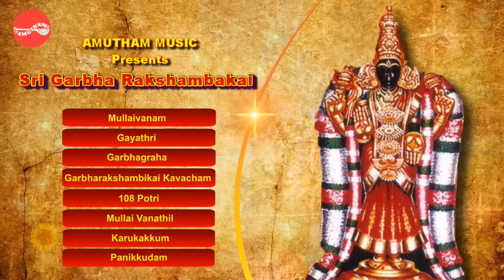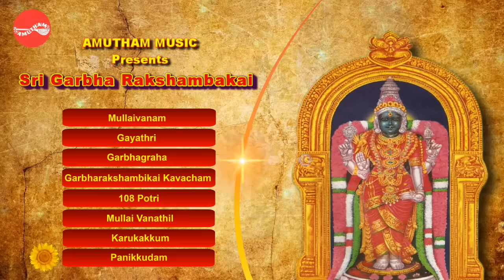Garbharakshambikai Padalgal - Sudha Ragunathan - Amutham Music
Smt.Sudha Ragunathan's "Sri Garbarakshambigai" Songs , Kavacham & Potri & Gayatri Mantra, Lyrics by Varasree and Music Composed by L krishnan.

ஸ்ரீ கர்பரக்ஷம்பிகை பாடல்கள் | கவசம் | காயத்ரி மந்திரம் | 108 போற்றி

திருக்கருக்காவூர்
திருக்கடாவூர் வெள்ளடயீஸ்வரர் கோயில் சம்பந்தர், அப்பர், சுந்தரர் பாடல் பெற்ற சோழ நாட்டு காவிரி தென்கரை தலம் சிவன் கோவிலாகும். இது தஞ்சாவூர் மாவட்டத்தில் பாபநாசம் வட்டத்தில் காவிரி வெட்டாற்று கரையில் அமைந்துள்ள சிவன் கோவில் ஆகும். பசியோடிருந்த சுந்தரருக்கு இறைவன் கட்டமுதும் நீரும் தந்து பசிபோக்கிய தலமென்பது தொன்நம்பிக்கை (ஐதிகம்). தேவாரப் பாடல் பெற்ற தலங்களில் தேவாரப்பாடல் பெற்ற சோழ நாடு காவிரி தென்கரைத் தலங்களில் அமைந்துள்ள 18ஆவது சிவத்தலமாகும்.

தல வரலாறு
ஊர்த்தவ மகரிஷியின் சாபத்தால் நித்துவரின் மனைவி வேதிகைக்கு ஏற்பட்ட கருச்சிதைவை இறைவன் மருத்துவம் பார்த்து அவள் கருவைக் காத்ததால் - கருகாவூர் என்று பெயர் பெற்றது.
திருக்களாவூர் என மக்களால் பொதுவாக அழைக்கப்பெறும் இத்தலம் மாதவி வனம், முல்லைவனம், திருக்கருகாவூர், கர்ப்பபுரி என்று பல பெயர்களால் நூல்களில் குறிப்பிடப்படுகிறது. மாதவி (முல்லைக்கொடியை) தலவிருட்சமாகக் கொண்டுள்ளதால் மாதவி வனம் (முல்லை வனம்) என்றும், கரு+கா+ஊர். கரு-தாயின் வயிற்றில் உள்ள (குழந்தைக்) கருவை, கா-காத்த (காக்கின்ற), ஊர்-ஊர், கருகாவூர் எனப் பெயர் பெற்றது.

அமைவிடம்
கும்பகோணம் - ஆவூர் - மிலட்டூர் வழியாகத் தஞ்சாவூர் செல்லும் சாலையில் உள்ளது இத்தலம். இத்தலத்திற்கு தஞ்சாவூர் பழைய பேருந்து நிலையத்திலிருந்தும், கும்பகோணத்திலிருந்தும் நகரப் பேருந்துகள் உள்ளன.

Kalaimamani, Sangeetha Choodamani, Padmashri, Sangeetha Kalanidhi Smt. Sudha Ragunathan, the leading light in the constellation of contemporary Carnatic Musicians, has taken gigantic  strides in the realm of achievement not by chance but by sheer commitment, soaring intensity and focus of a Zen Master to excel, incessant activity of the grey cells and a singular capacity to translate her musical imagination into stunning  vocal expression.  She is the scion of a proud, tall guru parampara (her Guru being none other than the much respected, Padmabhushan, Dr. M.L.Vasanthakumari) but she has evolved and grown much taller, entirely because the leit motif in her music is her infinite capacity to never lose direction, concentrating exclusively on the  pertinent and eschewing irrelevance. Sudha Ragunathan has been showered with awards and titles too numerous to enumerate, but she hardly ever allows her status of an icon to adversely influence her innate attributes of humility, congeniality, humaneness and approachability. It is true that her dynamic stage presence, dignity of deportment  and pleasing demeanour have endeared her to one and all.  She has been featured in many prestigious festivals in India and abroad, and has received international acclaim and appreciation. It is not an exaggeration that she has become a role model for the youthful aspirants of Carnatic Music in the present day scenario.  Sudha Ragunathan’s most recent recognition  is the National Award – “Padmabhushan ” from the President of India on 2015. Sudha Ragunathan, as the Poet said, is one who tirelessly strives and stretches her arms towards perfection.

1 Mullaivanam                                         00:00
2 Gayathri                                                 09:15
3 Garbhagraha                                         13:56
4 Garbharakshambikai Kavacham       19:29
5 108 Potri                                                32:22
6 Mullai Vanathil                                      42:12
7 Karukakkum                                          48:56
8 Panikkudam                                          55:04